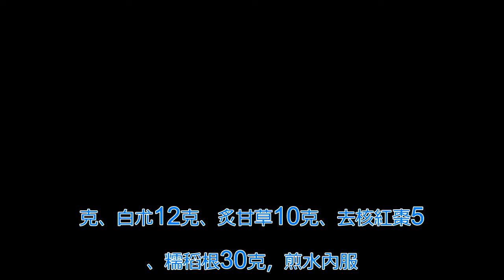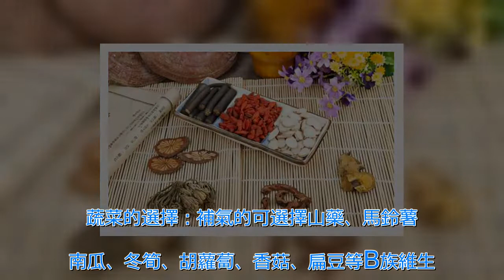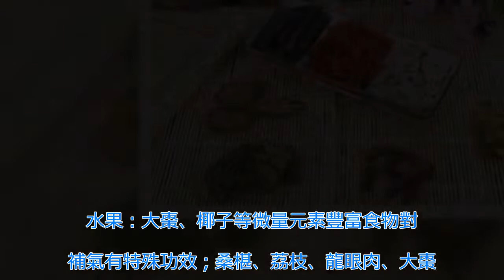氣血不足怎麼辦 中藥幫你來調理 | 新闻24小时